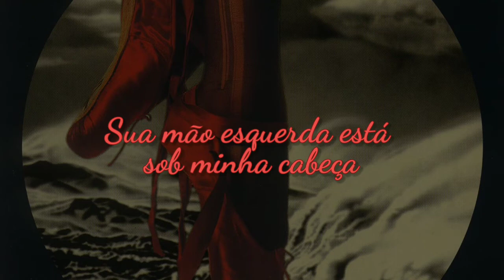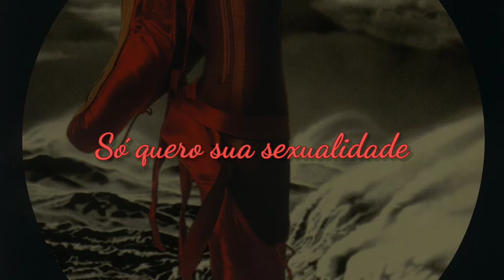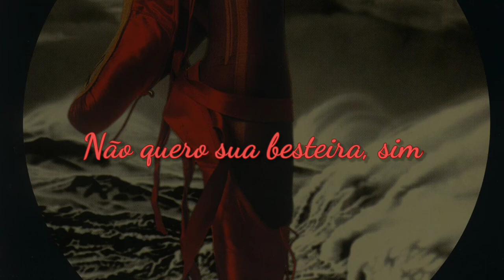the song of solomon - kate bush tradução/legendado